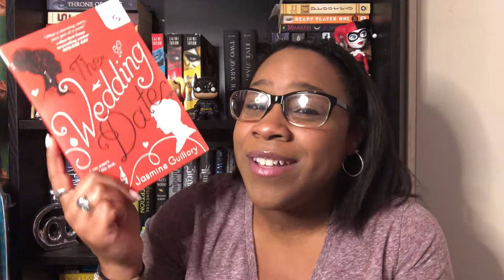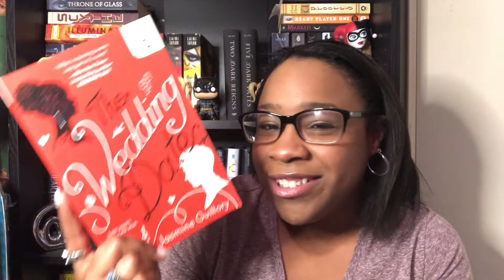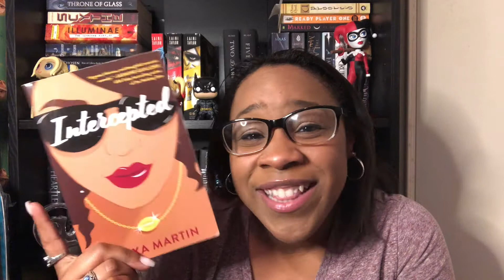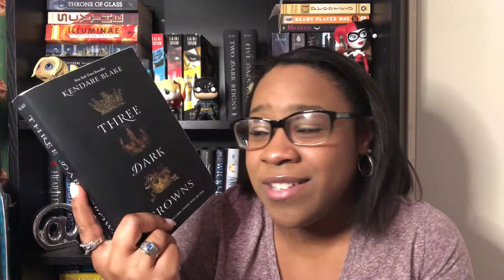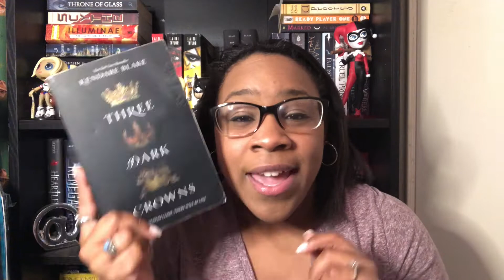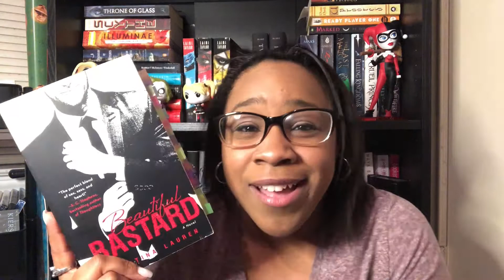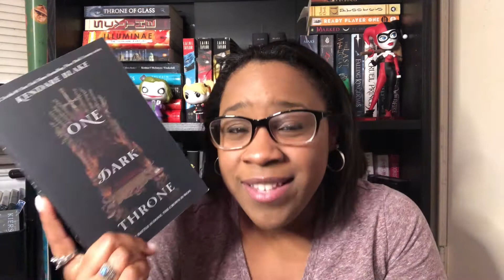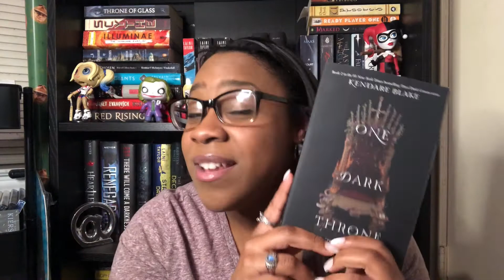TOP 10 READS OF 2019 | ASHLI'S LIT LIST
Hey y'all! Here are the top 10 books that I read in 2019! I absolutely loved these books and would highly recommend. Hope y'all enjoy!

Amazon Wishlist